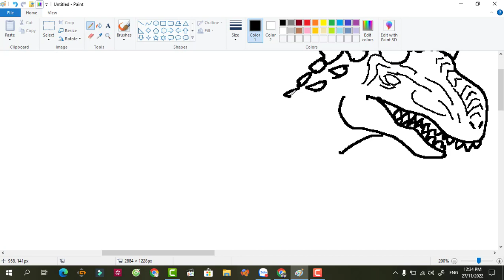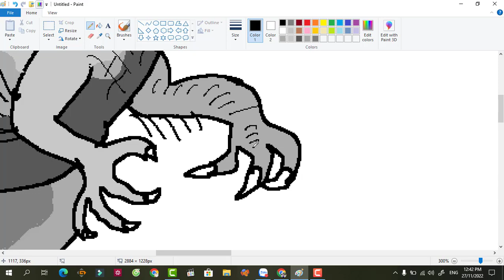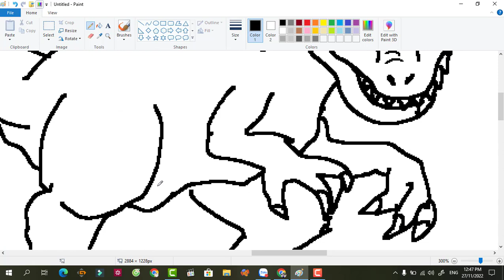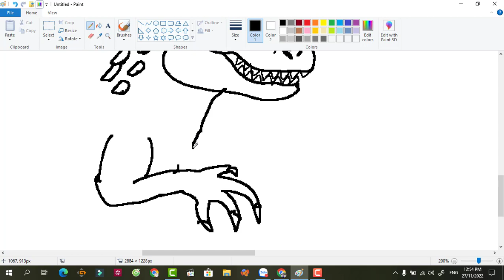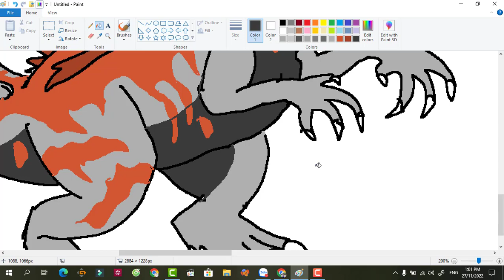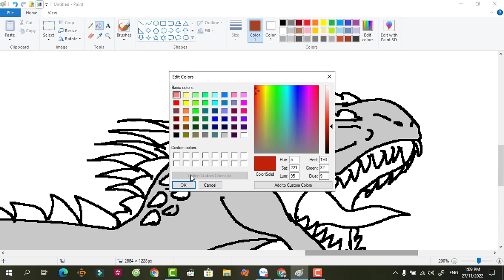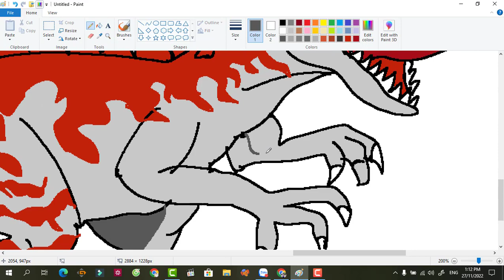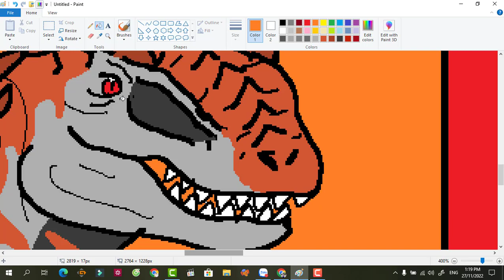how to draw all evolve indominus rex in jurassic world the game